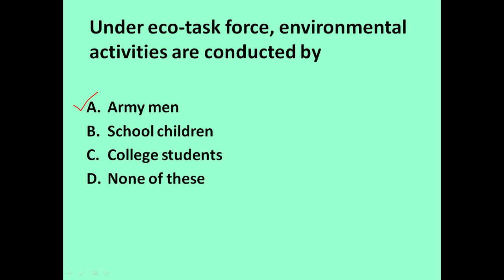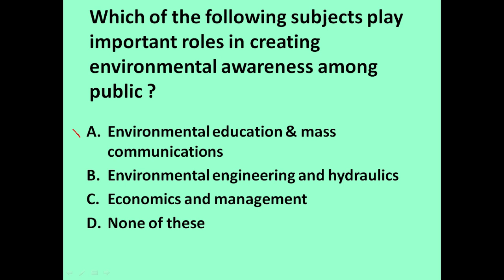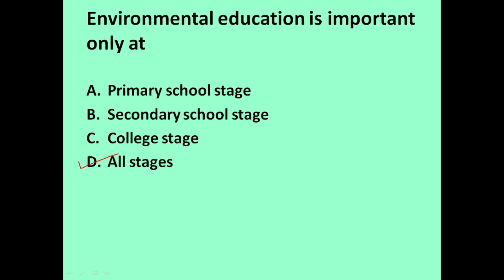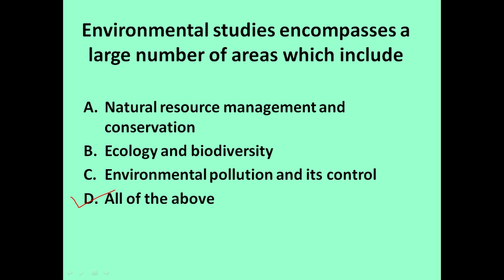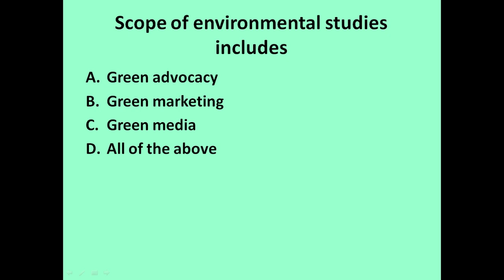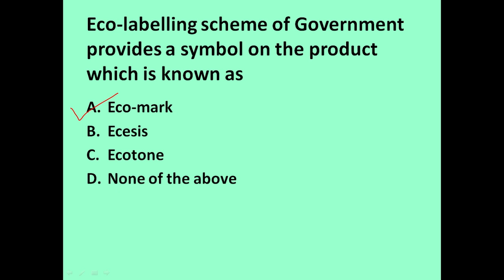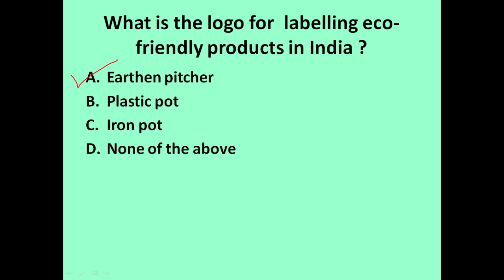MULTI DISCIPLINARY NATURE OF ENVIRONMENTAL STUDIES- Educational Videos on Environmental Science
Multiple choice questions are solved through discussion. These MCQs cover the topic of  Multi-disciplinary nature of Environmental Studies.  This topic is the part of  Environmental Science Interdisciplinary Course syllabus ( NEP-2020).